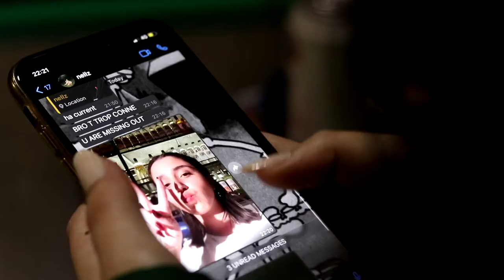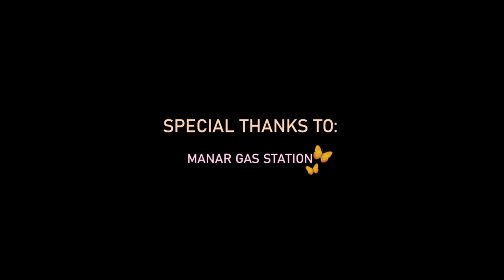ORANGE BUTTERFLY | Short Film By Nelly Chartouni.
ORANGE BUTTERFLY is my first video on this channel, and my latest student short film project.
This project is very near and dear to my heart since it reflects a very  personal story about healing and inner peace.

The Crew:
Assistant director: Hugo Hochar
D.O.P : Nadim Chidiac
Actress and production assistant: Rebecca Hajj

Filmmaking, Lifestyle, Student Short film, films, trailer, content creating, canon80D, screenwriting, Scriptwriting, screenplay.